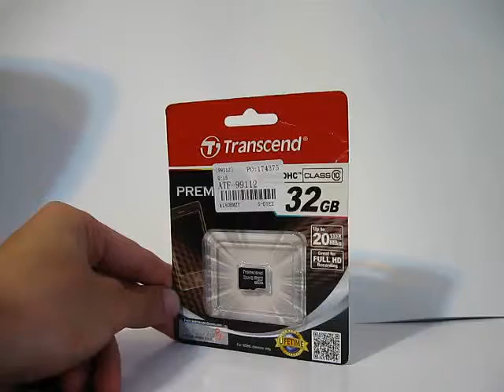microSD 32Gb 10C